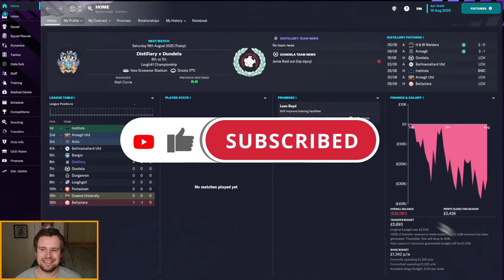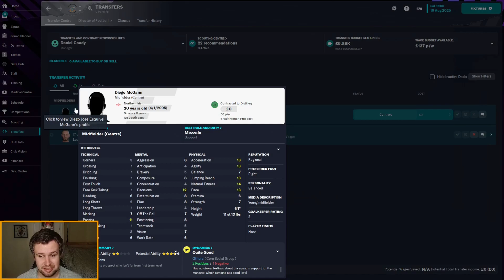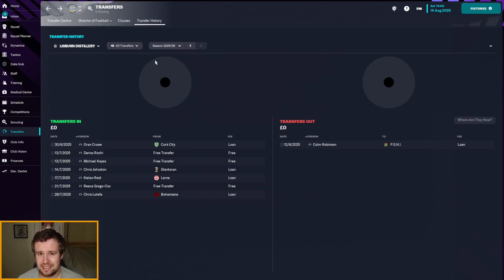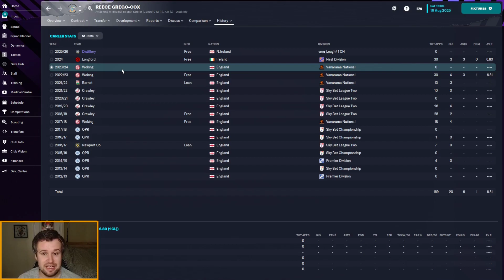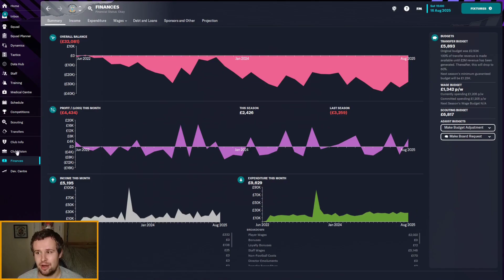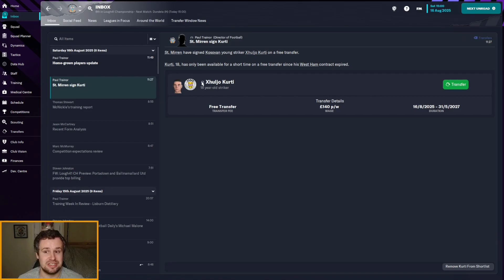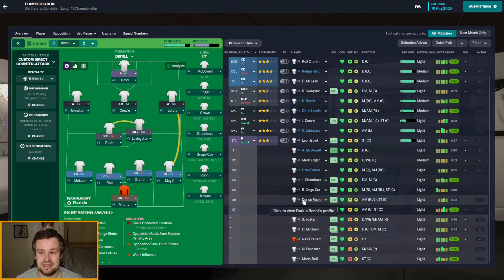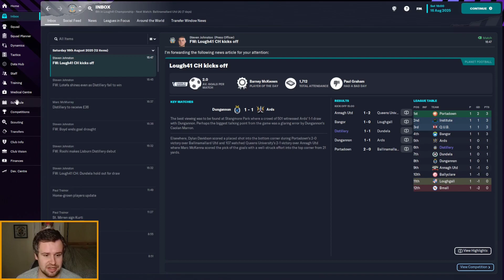FM23 Build a Nation | Lifting Spirits | Part 27 - THE BOYD IS BACK IN TOWN | Football Manager 2023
Welcome along to part 27 of my FM23 Build a Nation story, Lifting Spirits, with Lisburn Distillery. In this series we're building a nation in Northern Ireland, as we attempt to take Lisburn Distillery from the third tier to the top of Northern Irish and European football. In part 27, we're back with our summer transfer window special before playing our first game of season four with a returning hero.